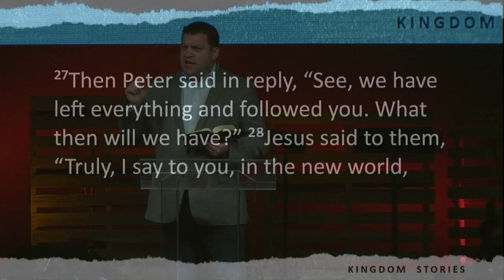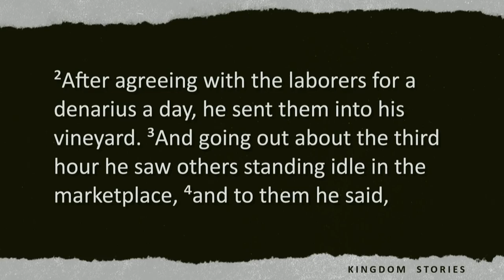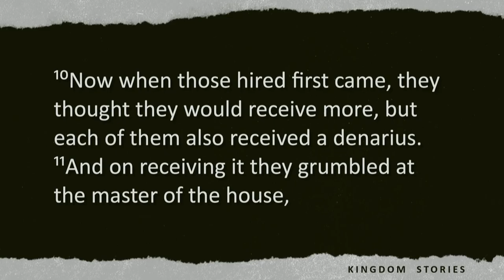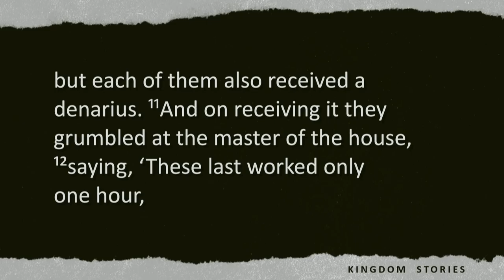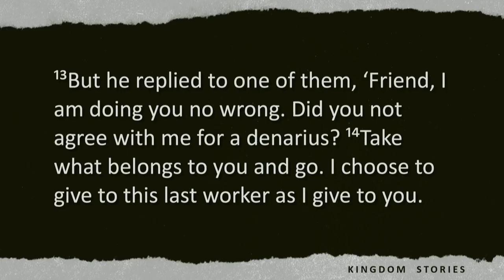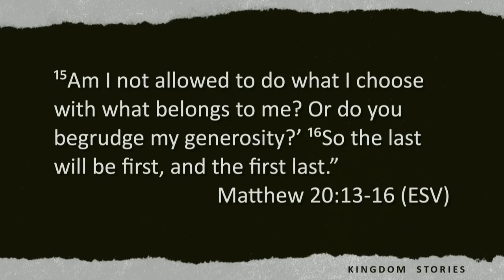04/17/16 - Kingdom Stories: The Gospel Isn't Fair